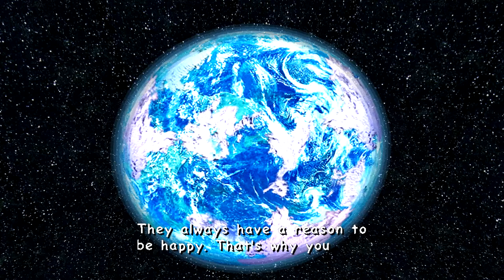Mire van szüksége Shadow karakterének a Sonic a Sündisznó 3 film -ben.